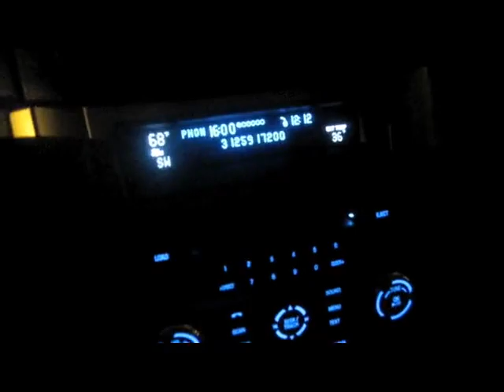Me Calling in to Jim Laski Show, WGN Radio, on January 22, 2010 re David Hoffman for US Senate